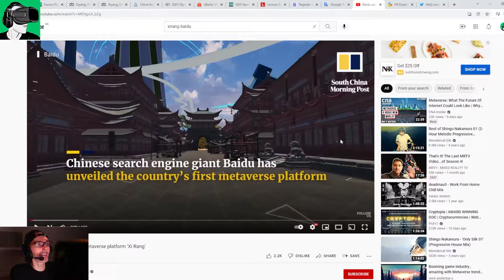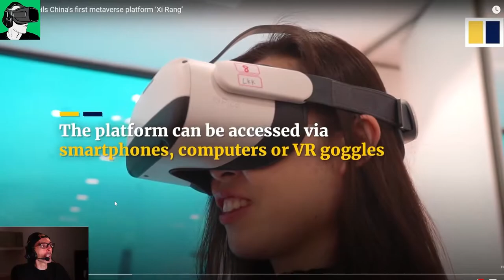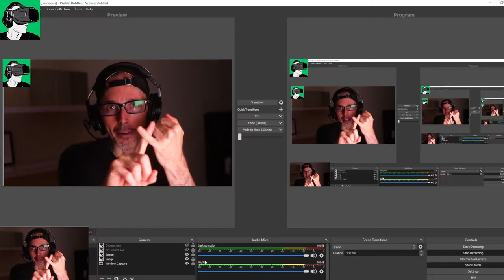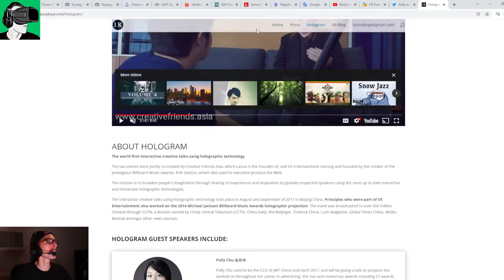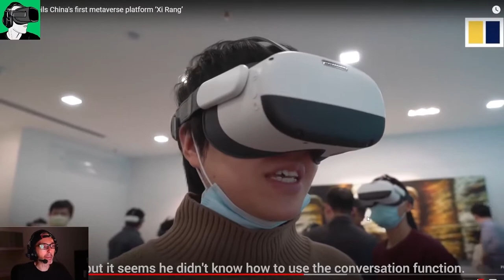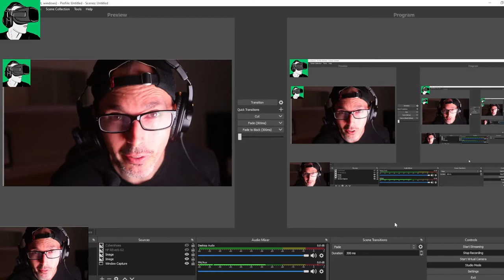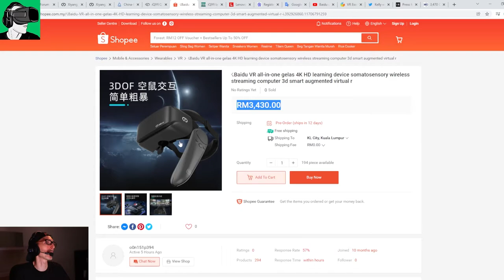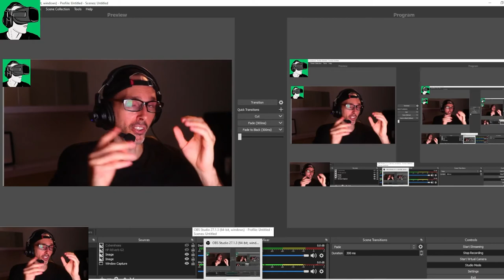Intro to Xi Rang Baidu VR App / Gameplay & Graphics inside China’s Metaverse!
Intro to Xirang Baidu VR App / China’s version of the Metaverse!

In today's vide we look inside the newly launched China's Xirang Metaverse App with staggering technology including virtually powered artificial intelligence assistance in VR! Could they be used to spread propaganda for population control?

0:23 Enter to win a brand new HP Reverb G2, a new pair of Cybershoes and a USD$50 voucher to redeem with your Oculus Met Quest/SteamVR/Vive Port store and more! (enable your bell after your subscribe as we will announce the competition upon hitting 9000 subscribers);

0:23 Enter to win a brand new HP Reverb G2, a new pair of Cybershoes and a USD$50 voucher to redeem with your Oculus Met Quest/SteamVR/Vive Port store and more! (enable your bell after your subscribe as we will announce the competition upon hitting 9000 subscribers);
1:18 South China Morning Post Video and report about China Launch of Xirang, the first chinese metaverse social media App by Baidu;
1:50 What is Baidu in China? Same as Google;
2:28 video recordings of the inside of Xirang Baidu App compared to Vrchat;
3:14 Meaning of Xirang Land of Hope and Chinese Culture insights
3:40 Xirang Baidu can be downloaded on a PC, mobile and the Pico Neo 3 Pro in China;
4:28 Xirang Baidu allow people to change their avatars;
4:50 Altspace VR compatible in China with the Oculus Go vs irang Baidu Metaverse;
5:25 Xirang Baidu Metaverse comparable to the VRChat in the Oculus Meta Quest 2;
6:20 How will baidu moderate the different created metaverse world inside of Xirang VR app?
7:25 is Xirang by Baidu the answer for China to control their population?
8:00 Topic regulations in China that might be regulated inside of Xirang Baidu for example LGBTQ, Religious groups and more;
8:40 World first Baidu Xirang Metaverse allow up to 100,000 people in a single vr environment;
10:00 baidu will take 6 years to finish Xirang Metaverse VR app;
13:30 Best vr cheadset in China at the mometn Iqiyi Qiyu3 more powerful than the Pico Neo 3 pro and the Oculus Meta Quest 2
14:50 People can woalk around different nature environments in Xirang Metaverse VR app;
15:10 Graphic resolution inside of Xirang Baidu Metaverse VR app;
15:40 Possibility of teleporting to different worlds and use cases for Xirang Baidu Metaverse VR app in China;
17:10 Xirang Baidu Metaverse VR app use of world first virtual reality artifical avatars
19:00 How will AI virtual reality bots will be used to monitor the population inside of Baidu Xirang China Metaverse App;
21:00 baidu all in one 3Dof VR headset costing and details;
22:20 How to register for a Baidu Xirang Metaverse App if living outside of China?
 24:30 Baidu will most probably have the monopoly in China Metaverse industry
25:30 Kelly Woods and Craig Sonis are winners of the VRcover.com giveaway, please email us or send us a DM on twitter at or VRessentials1.

HEADPHONES & CONTROLLER
BATTERIES
1.5V rechargeable AA batteries